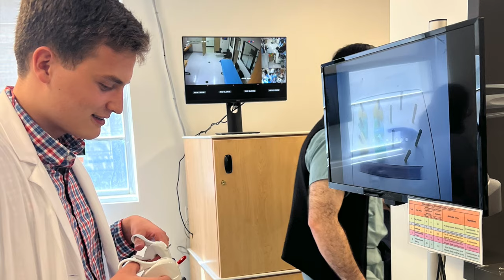DeBakey Summer Surgery Program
Five students who participated in the 2023 DeBakey Summer Surgery Program share some of their top moments of the summer. These summer students gained a newfound appreciation not only for the field of medicine, but for surgery.

In existence for over 60 years, the program familiarizes the student as observers with hospital and operating room environments as well as well-being and time management skills. Students selected for this eight-week program are assigned to a surgery faculty mentor who they shadow in their surgical service activities at one of the following hospitals: Ben Taub Hospital, Baylor St. Luke's Medical Center or Texas Children's Hospital.